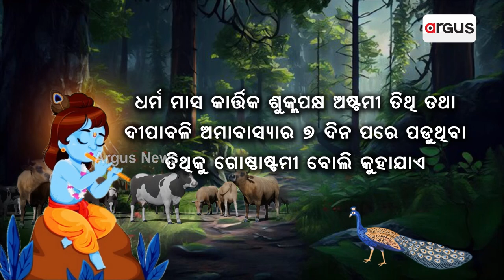ଓଡ଼ିଶାର ଏକ ସ୍ୱତନ୍ତ୍ର ଏବଂ ନିଆରା ପୂଜା 'ଗୋଷ୍ଠାଷ୍ଟମୀ' || Cow Festival || Odisha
ପ୍ରାଚୀନ କାଳରୁ ଉତ୍କଳୀୟ ପରମ୍ପରାରେ ଗୋ-ପୂଜାର ଅନେକ ମାହାତ୍ମ୍ୟ ରହିଛି I ଏଥିପାଇଁ ପୁରପଲ୍ଲୀରେ ପାଳନ ହୁଏ ଗୋଷ୍ଠାଷ୍ଟମୀ I ଆମ ରାଜ୍ୟର ବିଭିନ୍ନ ସ୍ଥାନରେ ଗୋମାତାଙ୍କୁ ପୂଜା କରିବାର ଭିନ୍ନ ଭିନ୍ନ ରୀତିନୀତି ରହିଛି I